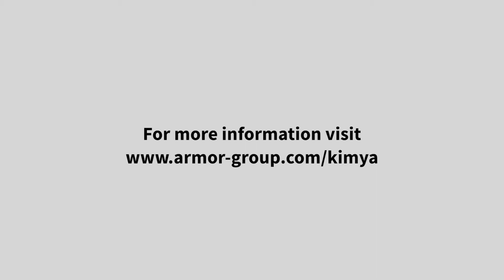Kimya ABS Kevlar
The Kimya ABS Kevlar 3D filament belongs to the styrenic polymer family. Acrylonitrile Butadiene Styrene Kevlar (ABS Kevlar) is a composite filament enriched in aramid fibers. It offers properties that are superior to a standard ABS. It provides the printed parts with increased resistance to abrasion. It is used for finished parts and tools. The Kimya ABS Kevlar 3D filament has the following properties:

Low warpage – compared to ABS-S-
Lighter-weight printed parts – compared to ABS Carbon-
Complies with the REACH standard

2-year ARMOR warranty.